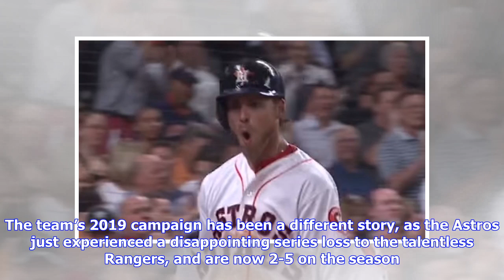Josh Reddick channels Aaron Rodgers in latest message to Astros fans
The Houston Astros have achieved a ton of success over the past two seasons, having won a World Series, and also advanced to the AL Championship Series last year. The team’s 2019 campaign has been a different story, as the Astros just experienced a disappointing series loss to the talentless Rangers, and are now 2-5 on the season. But Reddick isn’t worried, and he just channeled Packers quarterback Aaron Rodgers in telling fans not to overreact to the early-season woes. We are 7 games into the s...